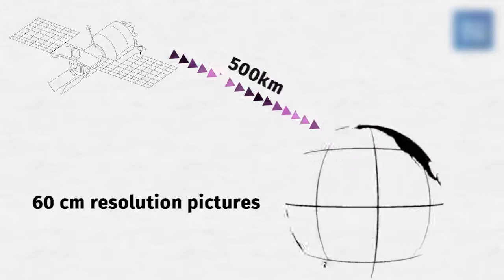Meet Indian CARTOSAT-2A Remote Sensing Earth Observation Satellite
It carries a panchromatic (PAN) camera capable of taking black-and-white pictures in the visible region of electromagnetic spectrum. The highly agile Cartosat-2A can be steered up to 45° along as well as across the direction of its movement to facilitate imaging of any area more frequently.

It is a dedicated satellite for the Indian Armed Forces which is in the process of establishing an Aerospace Command.